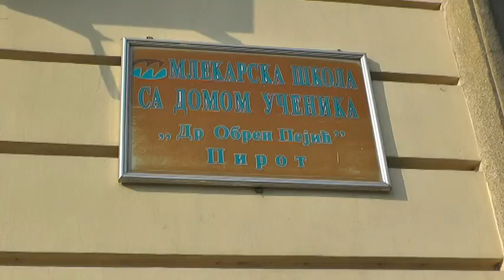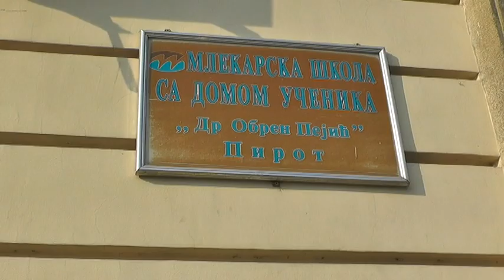U DOMU UČENIKA MLEKARSKE ŠKOLE JOŠ 15 SLOBODNIH MESTA